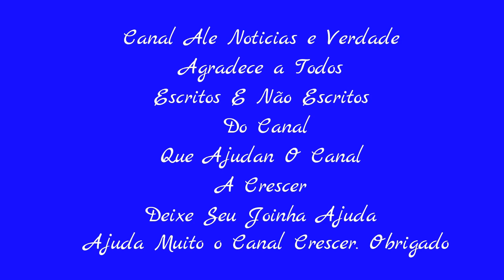(RJ) mulher sobrevive após ser esfaqueada 12 vezes pelo ex- marido